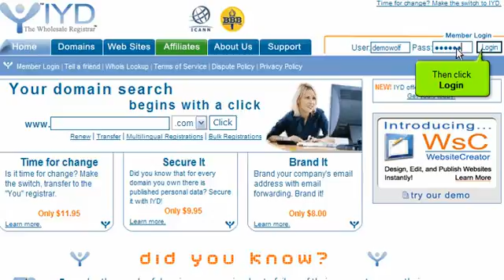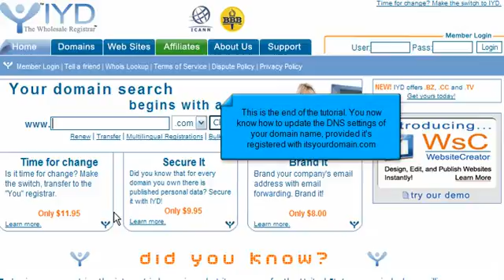How to Update Your DNS at itsyourdomain.com (Flipper Host)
Flipper Host tutorial on how to Update Your DNS at itsyourdomain.com